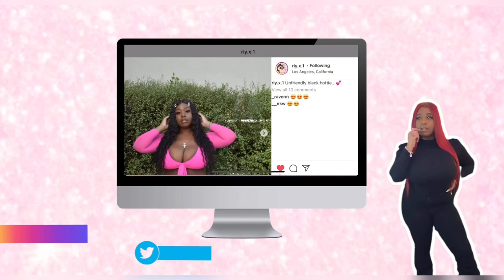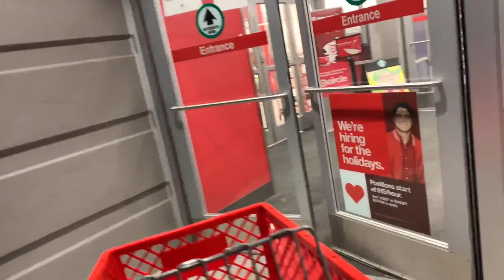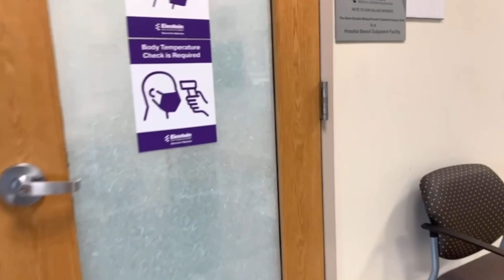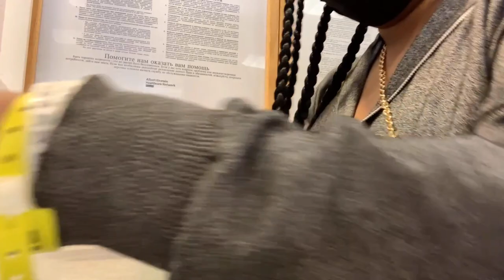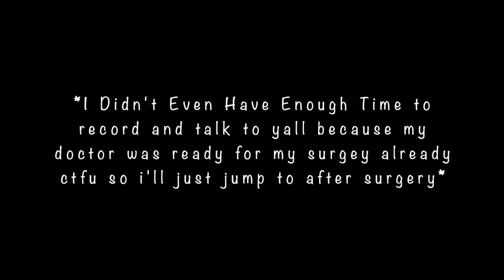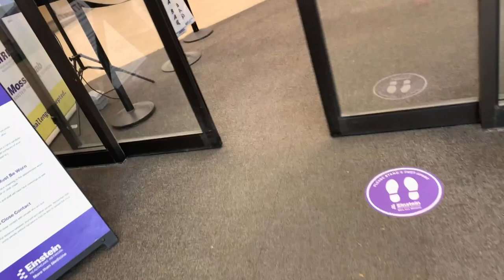|BREAST REDUCTION VLOG|: New Boobs who diss??? Prepping + Surgery Day + 1 Week Post-op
Hey Guys, it's been a min but I'm back. I got a breast reduction and I Vlogged my experience!!
So join me on the journey to getting my new boobs😊